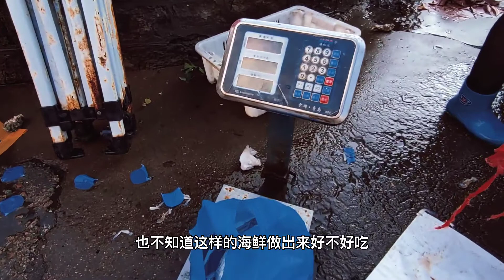青岛人的一日三餐，想要了解它的人间烟火，早市不失是个好地方